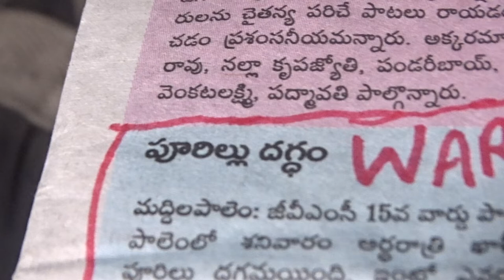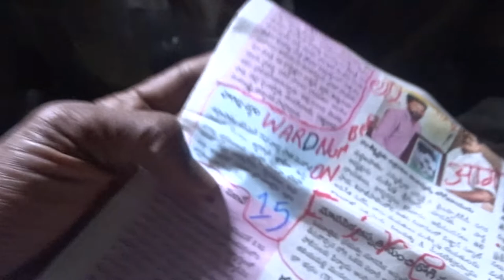GVMC WARD 15 HUT ON Agni Yoga? WhyEXACTly23FOB ACCIDENTS,...LIST GOesENDLESS,CALCI01AvTaRAPTN CSPR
KORRUPTION = CORRUPTION TRANSDUCES INTO WARD NUMBERS, CROSSING AGE BARRIER OF GADDI MAYSAY EDDI NA KODUKULARA, THURAKA BASTARDS IF ISLAMIKRISTIAN32 INDIA LIMITEDestrucitoNEPOTISM,...

SHAME, SHAME SHAME

31, 61 WARD CORPORATORS DEAD, NOW EVEN DIVISOR 15  FOR 30/60
+1